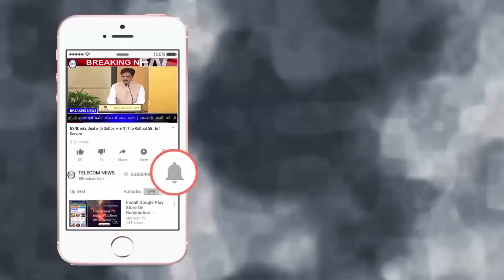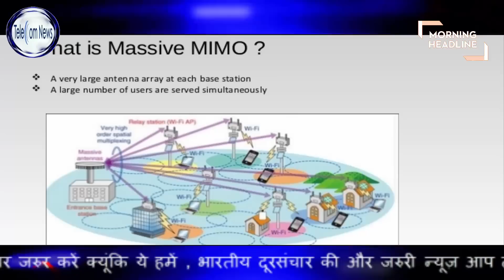Airtel Deploys LTE 900 Technology To Increase Network Capacity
Airtel Deploys LTE 900 Technology To Increase Network Capacity.Sunil Bharti Mittal led telco is also following behind in this regard and deploying new network infrastructure in many places to increase the coverage and capacity and to provide good services to its subscribers. Last we’d seen that Airtel was using new LTE 900 technology in the North-East and Assam region, now the telecom operator has also deployed this technology in the Delhi-NCR region also.

Bharti Airtel has today announced it has further upgraded its mobile network in Delhi NCR with the deployment of LTE 900 technology on the 900 Mhz spectrum. This new upgrade of the technology will add to the high-speed network capacity and enhance indoor network experience for Airtel 4G smartphone customers. More importantly, given the high propagation and reach of the 900 Mhz spectrum, Airtel smartphone customers will enjoy improved 4G availability inside buildings – homes, offices and malls. It will also result in wider availability of Airtel 4G across Delhi NCR, which is one of the largest and most dense telecom markets in the country.